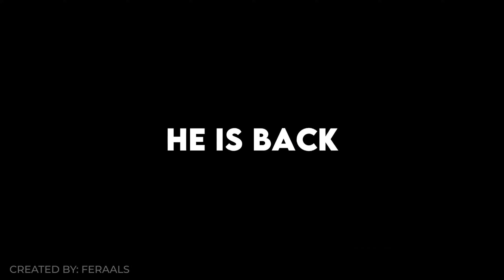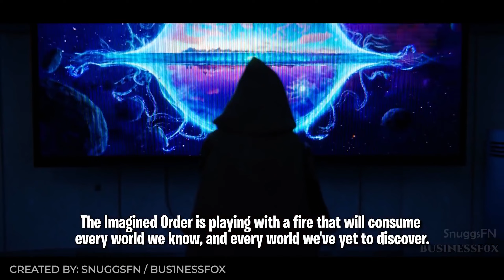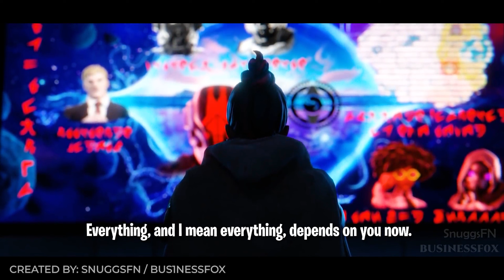Best LIVE-EVENT/TRAILER Concepts for Season 2 Hype (Part 2)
Here are the best Fortnite Trailer and Live Event Concepts to hype you up for Season 2. Cattus vs Mecha, Paradigm returns, Dr. Slone.